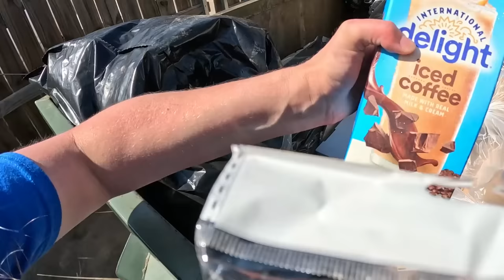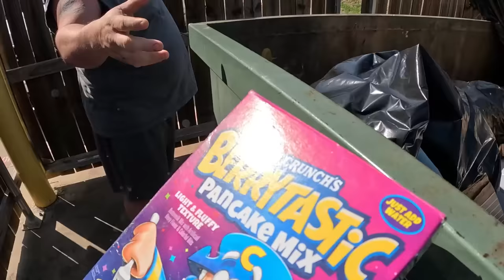Dumpster Diving ILLEGAL Call The POLICE! Massive Haul Scored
• The Kids Go Cajun...

MAIL
Curbside Junkies

🎬SUGGESTED VIDEOS
Don't forget to watch 📽 My other videos. Please check them out :

 • Dumpster Diving F...

 • Dumpster Diving O...

 • Dumpster Diving F...